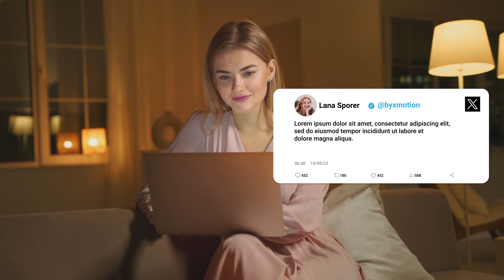Twitter X - After Effects Template Videohive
Includes detailed video tutorial
Pictures videos and music not included